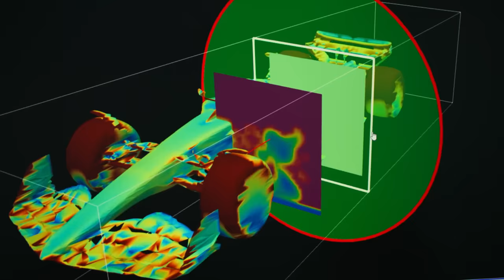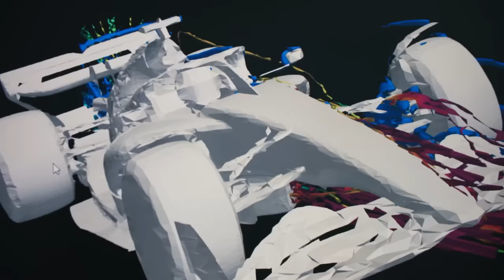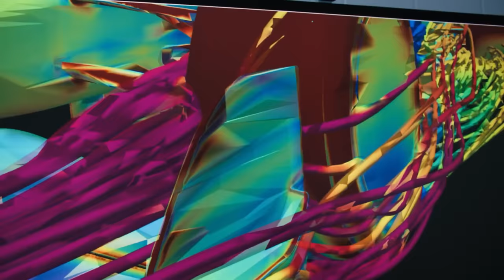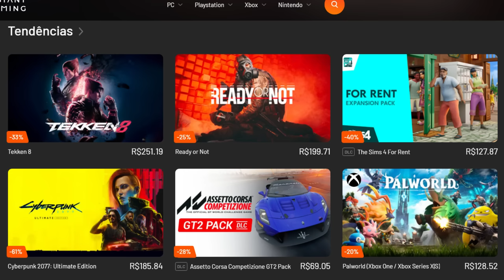ALPINE MUDA DRASTICAMENTE O CONCEITO PARA 2024 / STAKE E SAUBER COM PROBLEMAS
Sergio Milani
@scuderiamilani (Twitter)

📰 *Fontes:*

João 3:16

00:00 - Introdução
00:15 - Stake F1 com processo jurídico
02:37 - Alpine 2024
03:12 - Mudanças drásticas no conceito
05:24 - Grid todo preto
07:37 - Repare a diferença
08:17 - PRODUTOS EXCELENTES DE F1